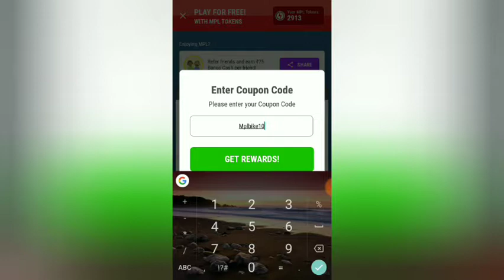Mpl Bonus cash August 20